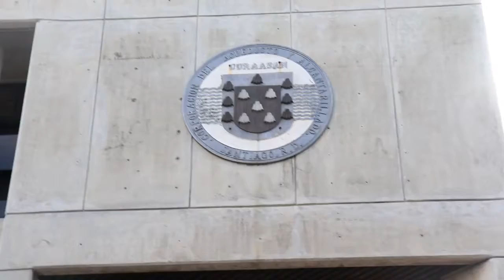Traspaso de mando de coraasan nuevo director Andrés burgos